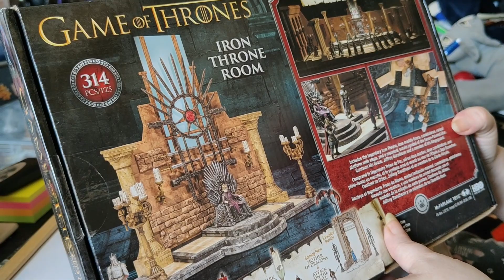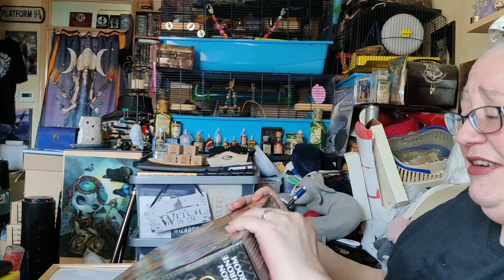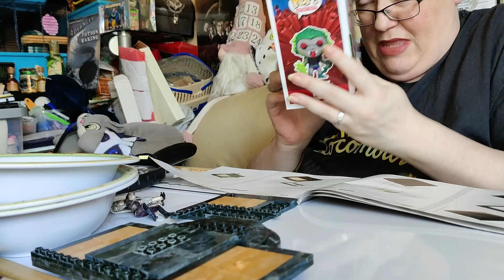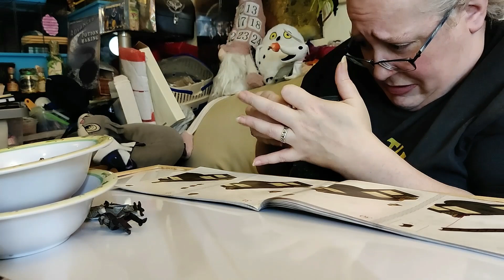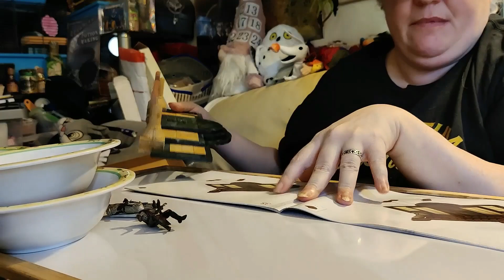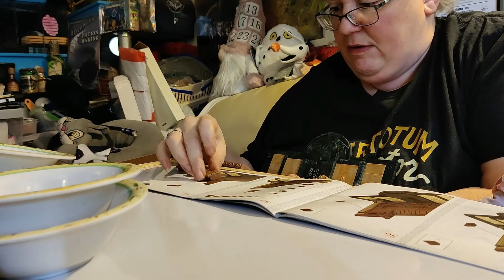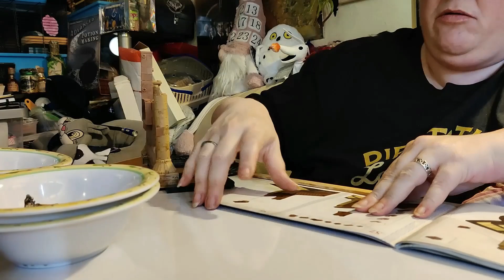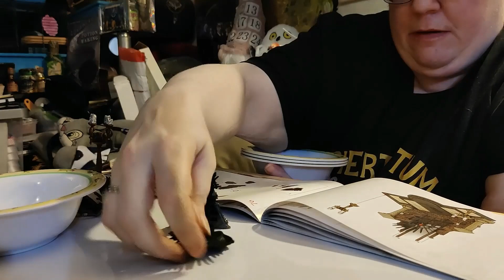Game Of Thrones - McFarlane Toys - Iron Throne - Building Blocks - Create and Review - Joffrey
This is a build and review of the Game Of Thrones Iron Throne Building Blocks Set by McFarlane Toys.

Debbie will be building, and reviewing this kit for ease of building, instructions, block quality, and finished item satisfaction.